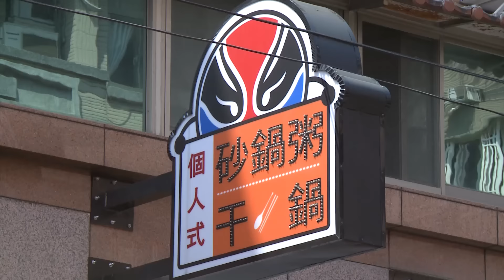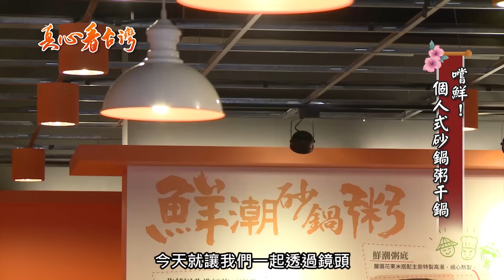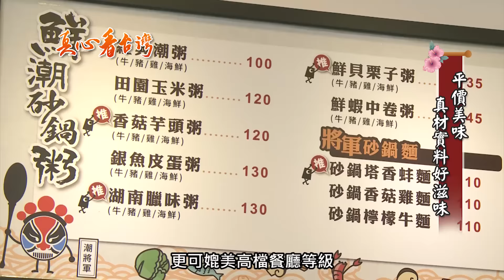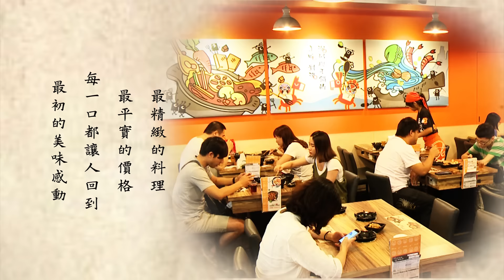潮味決個人式砂鍋粥干鍋